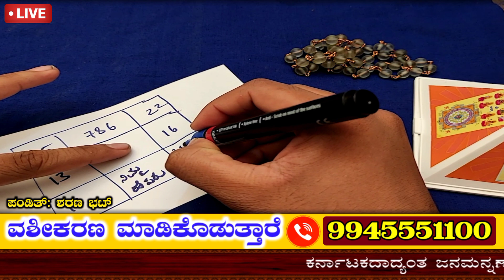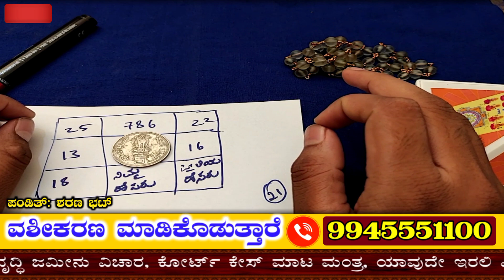ನಾಣ್ಯದಿಂದ ಮಹಾ ವಶೀಕರಣ, 5 ನಿಮಿಷದಲ್ಲಿ ನಿಮ್ಮ ಕಾಲಿಗೆ ಬಂದು ಬೀಳುತ್ತಾರೆ!! Powerful Vashikarana